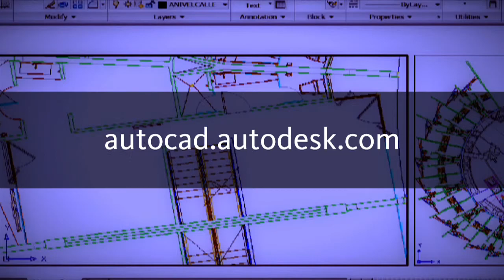Raster Design and Geo Referencing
CAD Consultant Felicia Provencal explains how Raster Design's Rubber Sheeting correlation tool helps with geo referencing.